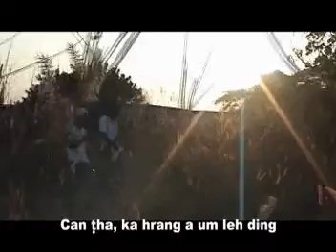14 - In Tlansan